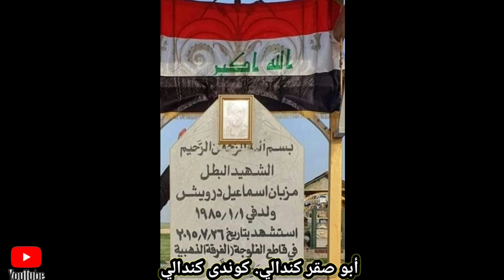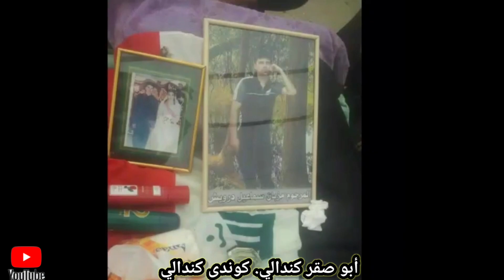المرحوم مزبان سمو كاملو من اهالي قرية كندالة مجمع مهد الله يرحمك